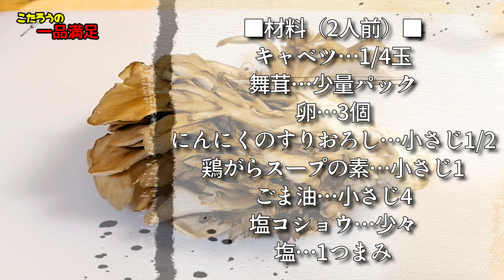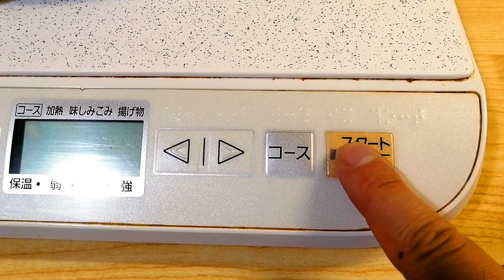【キャベツ炒め】こういうのが食べたなくる！定番おかず卵たっぷりキャベツ炒めの作り方【節約レシピ】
ふと食べたくなるキャベツ炒め！

舞茸…少量パック
卵…3個
にんにくのすりおろし…小さじ1/2

こたろうが料理をして食べるチャンネルです。
調理のポイントはもちろん、節約やダイエット、簡単、ご飯に合うなど色んな切り口でのレシピ動画を配信していきます。
今後の活動の励みになります。

●再生リスト（これまでの投稿動画が見れます）